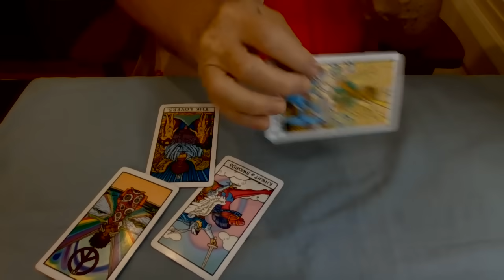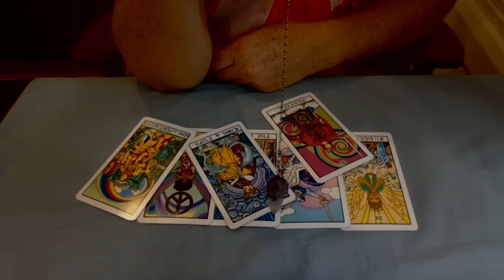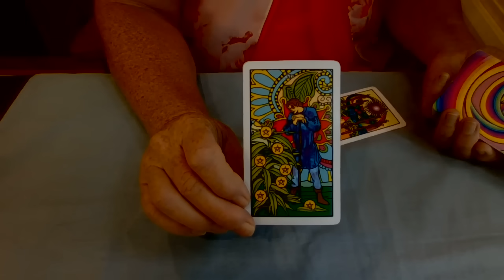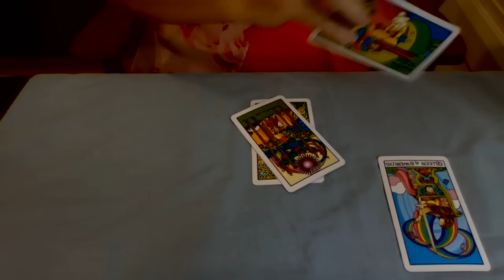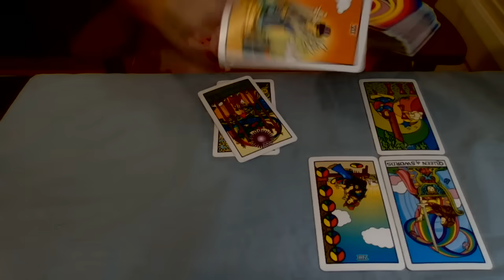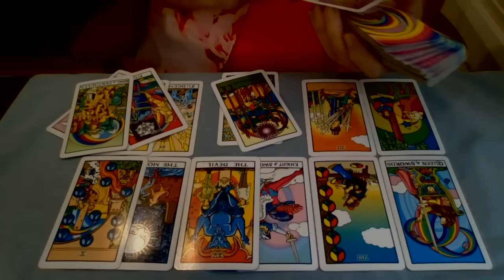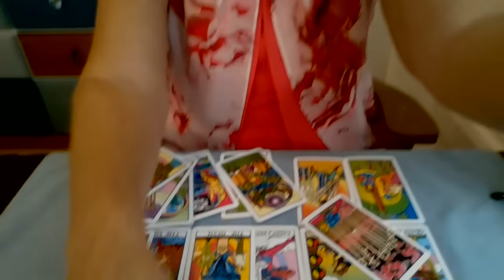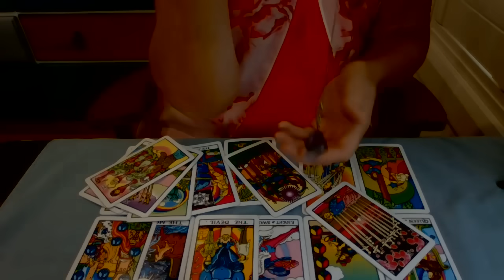Has Trump had a mini stroke?